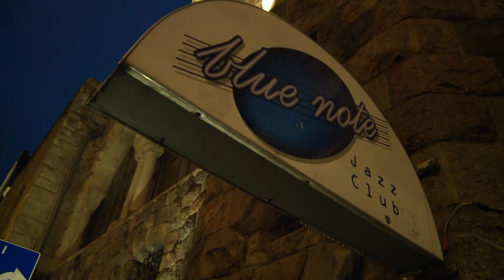Stand up | Kurier Akademicki +